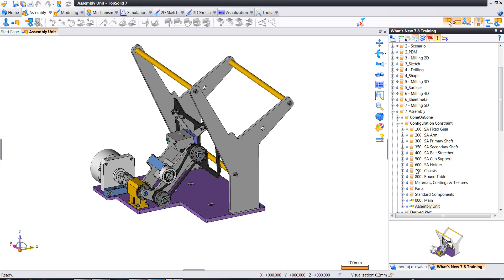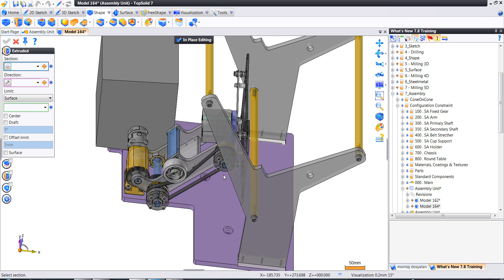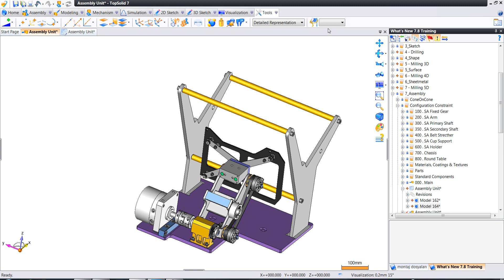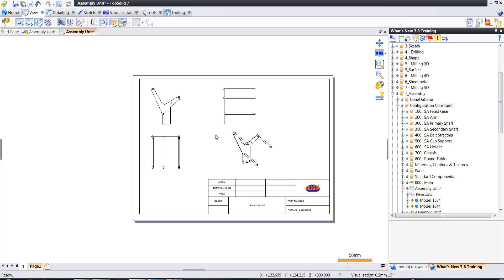78 - Set Oluşturma